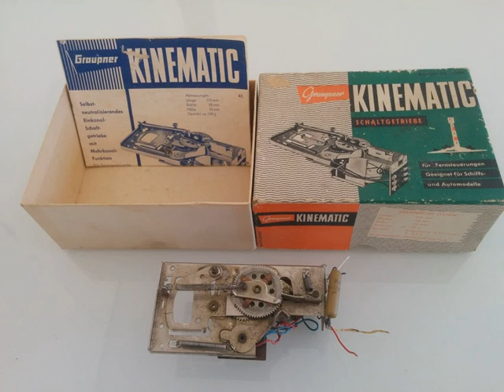Graupner (company) | Wikipedia audio article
00:00:39 History

- Socrates

SUMMARY
Graupner/SJ GmbH is a radio control equipment manufacturing company founded in 1930 by Johannes Graupner in Stuttart-Wangen. Taken over in 1953 by son Hans, the company became the leading designer and producer of aircraft and boat radio-controlled models. Providing the world RC market with RC radios and on board sensor equipment, it was purchased from receivership in 2013 by South Korean manufacturer SJ Ltd.In 2014, the name of SJ Inc. was changed to Graupner Co.Ltd., thus the name Graupner referring to a Korean company from that on.